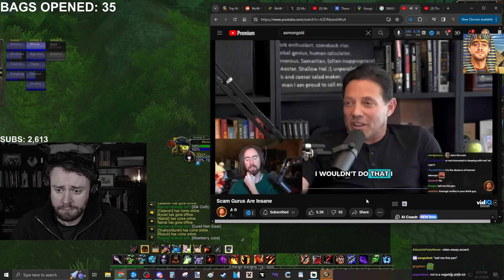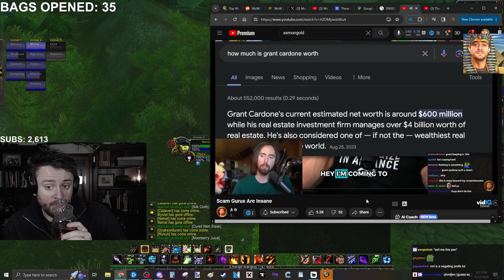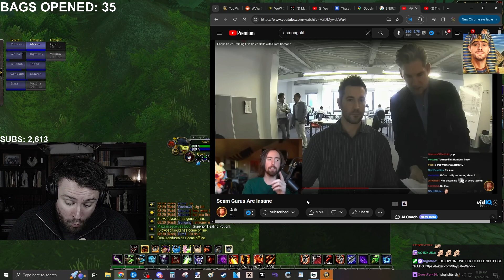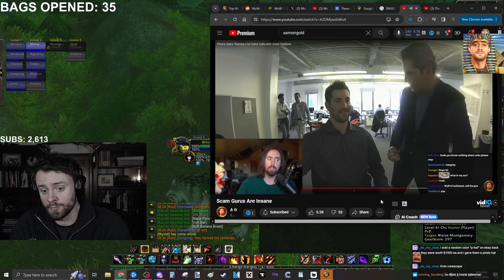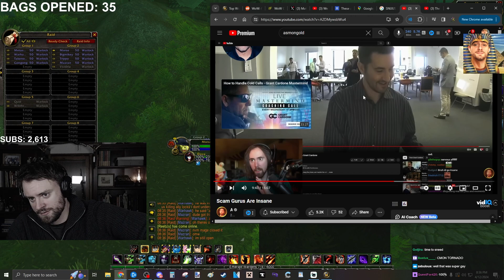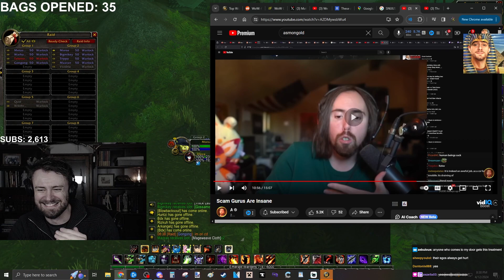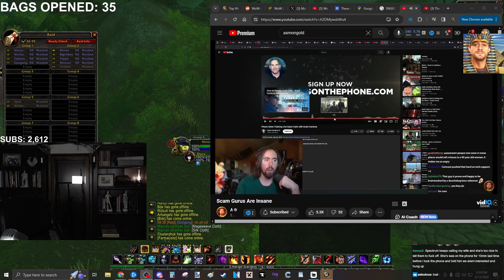Scam Gurus Are Insane | Asmongold TV | StaysafeTV Reacts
StaysafeTV reacts to a video "Scam Gurus Are Insane" By Asmongold TV, also Laika makes special appearance.